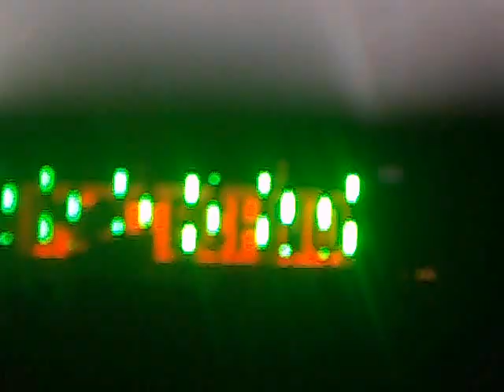Tocadisco Live @ ILT09